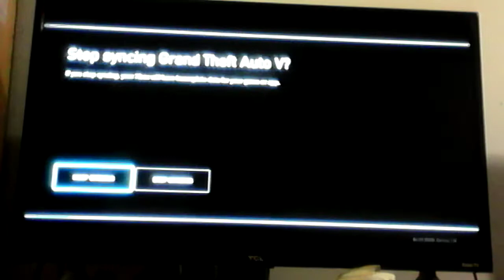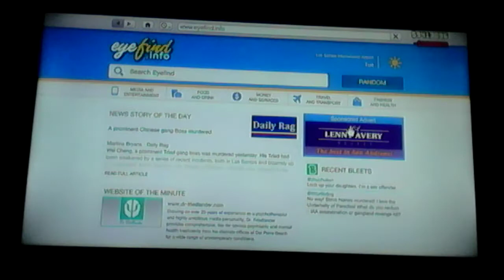Grand Theft Auto V: Forever (Deluxe Video) 4/6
This is a longer gta video so, might wanna grab some popcorn or something